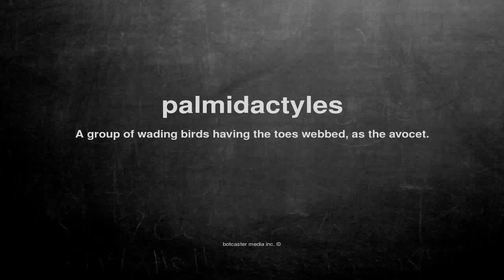What does palmidactyles mean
What does palmidactyles mean in English?